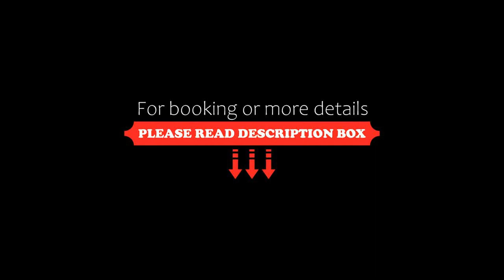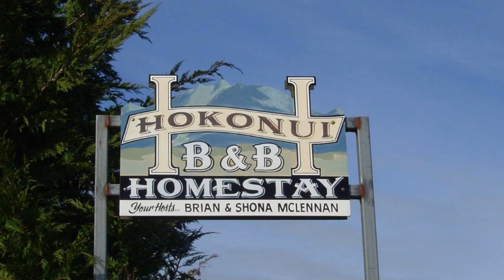Hokonui Bed & Breakfast, Gore, New Zealand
About Property:
Located on a private rural property, just 5 minutes' drive from Gore, Hokonui Bed & Breakfast boasts rooms with free WiFi and free cooked breakfast. Guests enjoy stunning views over the surrounding farmlands and mountains from all rooms. Free private parking is available on-site.

There is a games room available for guests with a full size billiards table a spacious shared lounge and outdoor seating ...
Property Type: Hotel
Address: 258 Reaby Road R D 4 Gore, 9774 Gore, New Zealand
Searching For
1. Hokonui Bed & Breakfast - Gore - New Zealand
2. Hokonui Bed & Breakfast - Gore - New Zealand Address
3. Hokonui Bed & Breakfast - Gore - New Zealand Rooms
4. Hokonui Bed & Breakfast - Gore - New Zealand Amenities
5. Hokonui Bed & Breakfast - Gore - New Zealand Offers and Deals
Audio Credit:
Track Title: Subway Dreams
Artist: Dan Henig